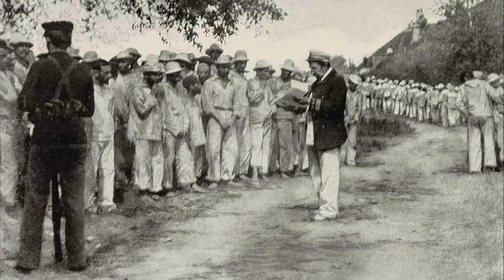Biografia Gerardo Barrios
Vida del Estadista General Generado Barrios